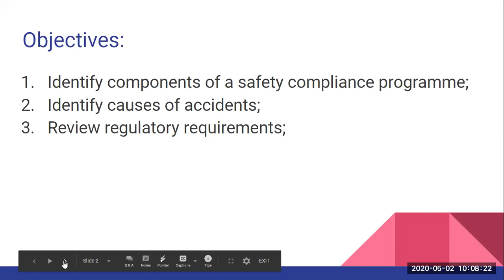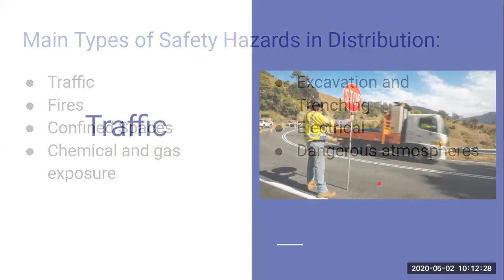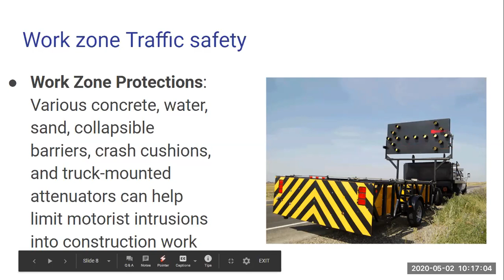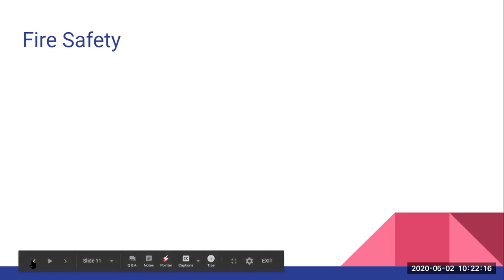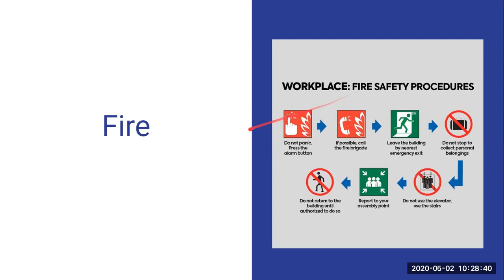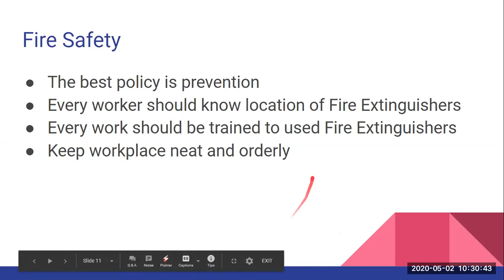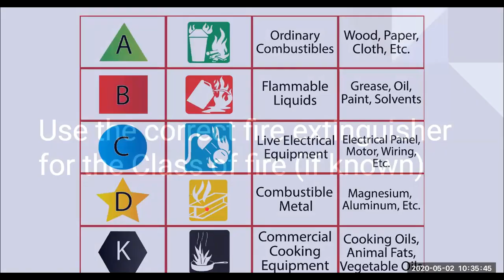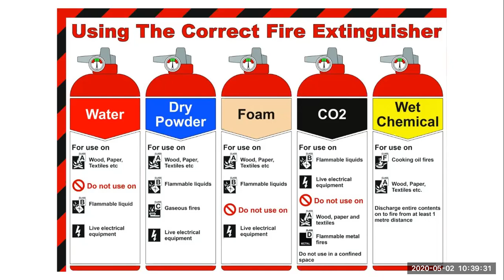May 2, 2020 WSDC1 Class 10: Safety Part 1 of 2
This video looks at safety for operators.